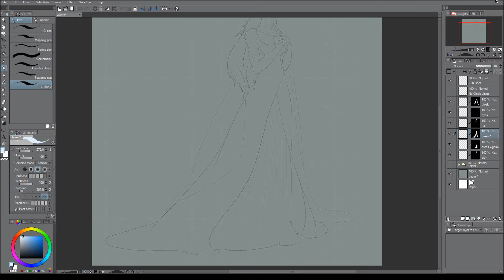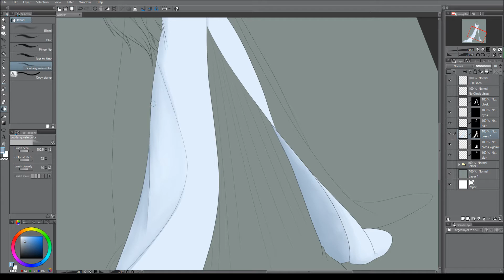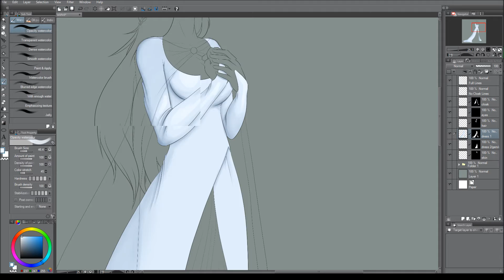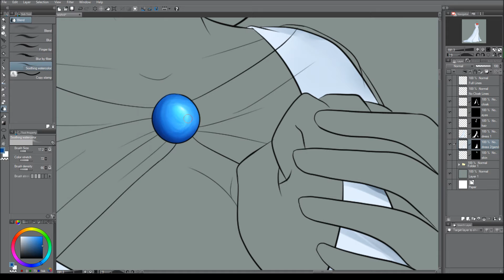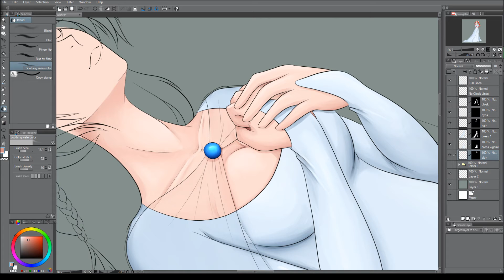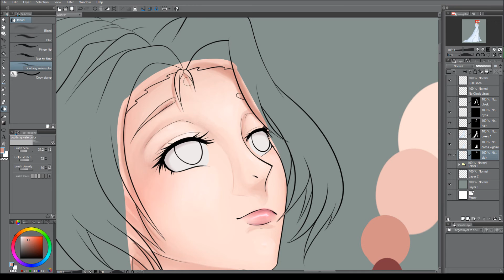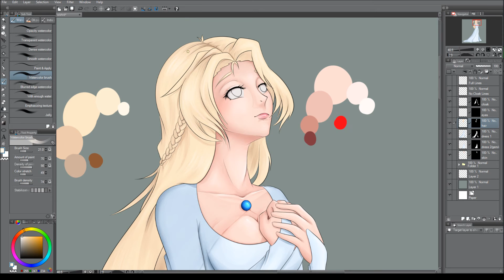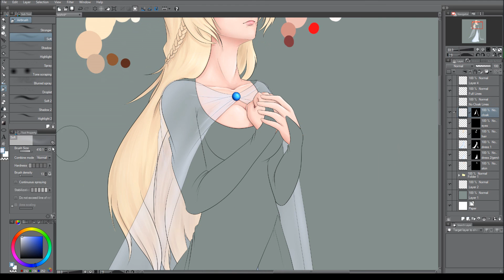Wishing For Snow Redraw Original Character Speed Paint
Another redraw of one of my characters from a few years ago

▽Music
Song: All I Want - Trixtor, Zaronn & Tyriant

Song: Without You (feat. Malin Horsevik) - Malin Horsevik & Joshua Myler